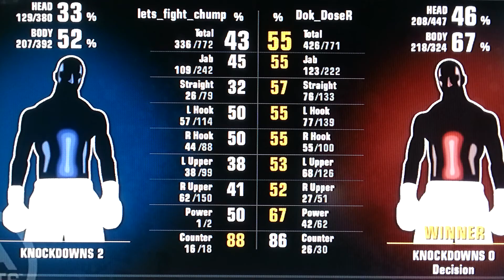Fight Night Champion Mw Lg LFiteChump vs Dose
Fight Night Champion Middle League Bout

Lets_Fight_Chump Vs Dok_DozeR